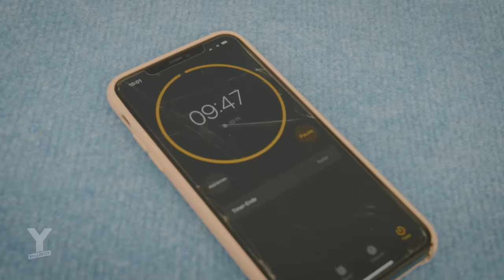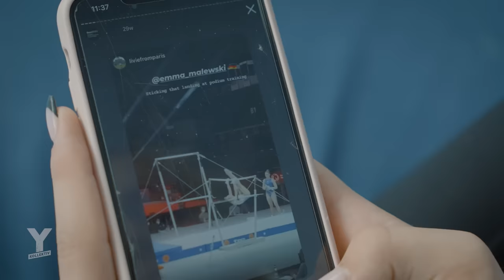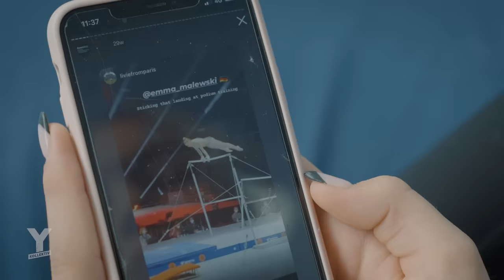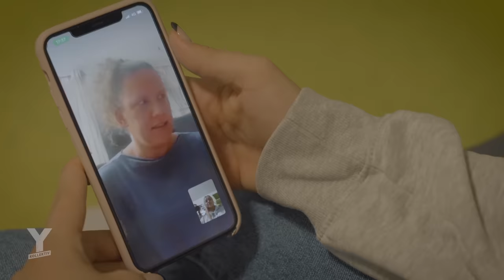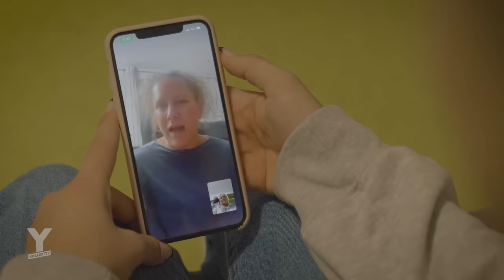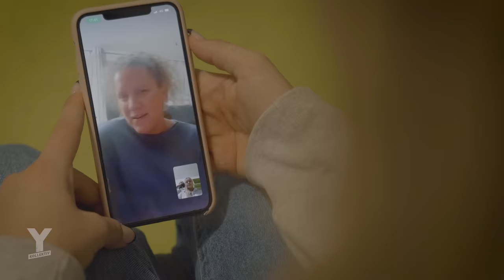Profisportlerin mit 17: Erst Sportinternat, dann Olympia 2024 | Y-Kollektiv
Emma Malewski ist 17 Jahre alt, sie ist Profiturnerin am Olympiastützpunkt Chemnitz. Ihr Ziel: Olympia 2024. Die Sportler:innen trainieren zwei Mal am Tag, 30 Stunden die Woche, haben zwei Wochen Ferien. Die restliche Zeit verbringen sie in der Schule, beim Lernen oder bei der Physiotherapie. Am Wochenende geht‘s auf Wettkämpfe, öffentliche Veranstaltungen oder es muss Schulkram nachgeholt werden. Party gibt‘s selten mal, ihre Eltern sehen die Sportler:innen maximal einmal im Monat – das Training geht vor. Zeit für die erste große Liebe: Fehlanzeige. Cash und Fame gibt‘s außer im Fußball beim Profi-Sport kaum. Wofür das alles also? Um einmal ganz oben an der Weltspitze zu stehen, auf einem Weltmeisterschaften- oder Olympia-Treppchen.
Wie der Alltag junger Profisportler:innen wirklich aussieht und was sie – trotz fehlenden Anreizen wie Berühmtheit und Geld – motiviert, ihr junges Leben dem Sport zu verschreiben, dieser Frage geht Anne Thiele in ihrer Reportage nach.
Reporterin: Anne Thiele
Schnitt: Michael Stragies
Kamera: Anne Thiele
CvD: Alina Schulz
Musik aus dem Film:
Cradles – Sub Urban, Stavroz – The Finishing, The Cinematic Orchestra Feat. Toots Manuva – A Caged Bird/ Imitations of Life, Jungle – Julia, Doja Cat – Woman, James Blake – You’re Too Precious, Kalabrese – Purple Rose, Glass Animals – Heat Waves
► Weiterführende Infos:
Deutschlandfunk: Teenager bei Olympia